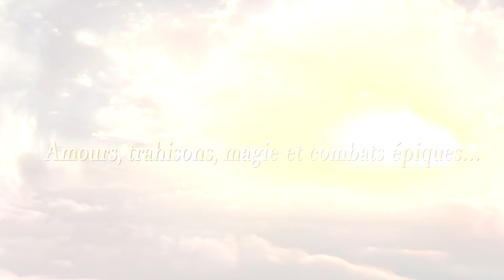La Légende du Roi Arthur au cinéma (nouveau trailer)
La Légende du Roi Arthur au cinéma ! Amours, trahisons, magie et combats épiques… Vivez la légende des Chevaliers de la Table Ronde !

Au cinéma les 14, 15 et 16 Octobre !